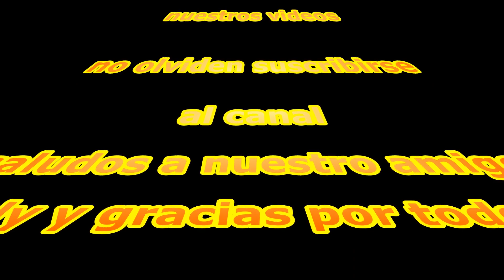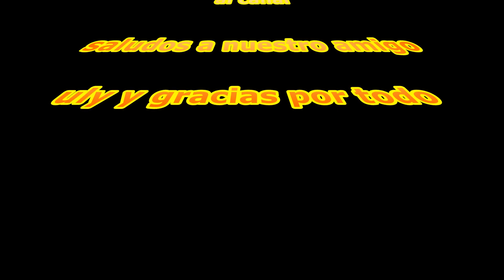UN BUEN DÍA DE PESCA CON LOS AMIGOS (PRIMERA EDICIÓN DE VÍDEO)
UN BUEN DÍA DE PESCA DESPUÉS DE QUE LOS RÍOS CRECIERON Y CON LA PARTICIPACIÓN DE NUESTRO AMIGO MAX VILLA QUE ES NUESTRO SEGUIDOR NUMERO UNO EN EL CANAL